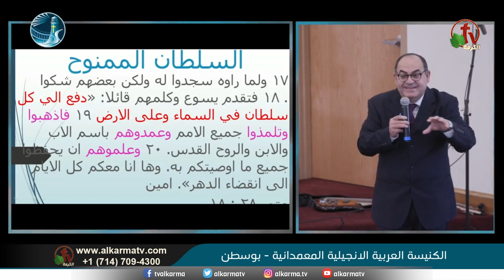الاجتماع العام من الكنيسة العربية الإنجيلية المعمدانية - بوسطن - الأحد 4 ديسمبر - قناة الكرمة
الاجتماع العام من الكنيسة العربية الإنجيلية المعمدانية - بوسطن - الأحد 4 ديسمبر 2022 مباشرة على قناة الكرمة
ترنيم الأخ رامي حنا  مع فريق ترنيم الكنيسة
المتكلم الأخ عادل أنور
عنوان العظة: " السلطان الممنوح من الله " "
راعي الكنيسة القس خالد غبريال
Sunday Service from the Arabic Baptist Evangelical Church - Boston
 Sunday Dec. 4, 2022 live on Alkarma TV -
Worship by Brother  Ramy Hanna  with the church worship team
Sermon by: Brother  Adel Anwar
Pastor of the Church  Rev. Khaled Ghobrial
Sermon title: “God-given authority!”

جديد ومباشر على قناة الكرمة عيلة
كل يوم أحد الساعة 6 مساءً بتوقيت القاهرة
الساعة 8 صباحاً بتوقيت كاليفورنيا
الساعة 11 صباحاً بتوقيت بوسطن